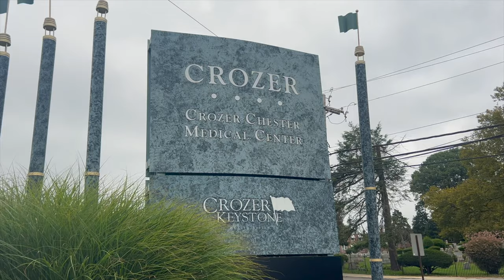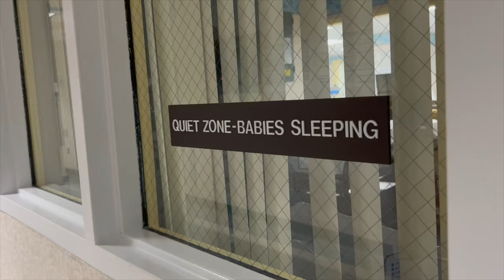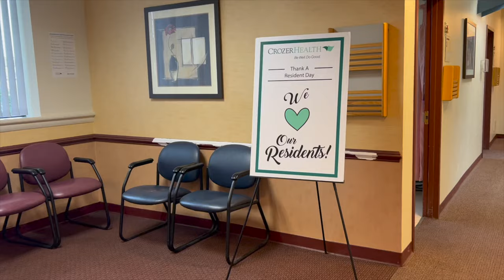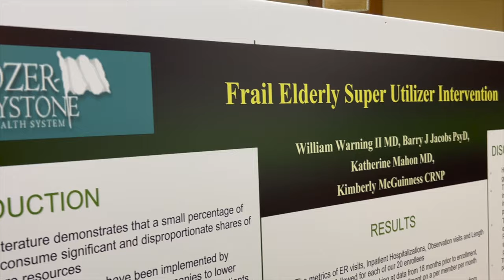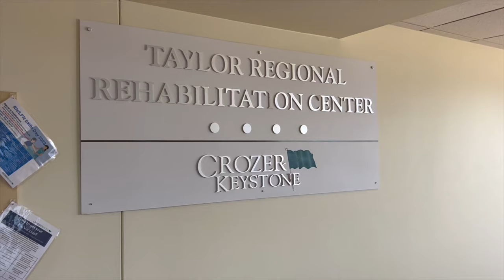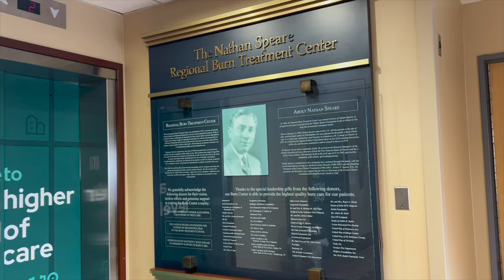Crozer Health Family Medicine Residency - A Virtual Tour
Please join us on a virtual tour of our Family Medicine Residency Program. This short video highlights unique aspects of our program through our four main training locations: Crozer Chester Medical Center, The Center for Family Health, ChesPenn Center for Family Health, and Taylor Hospital.